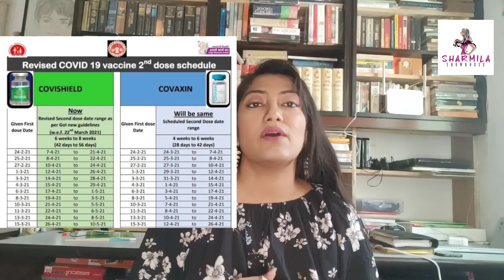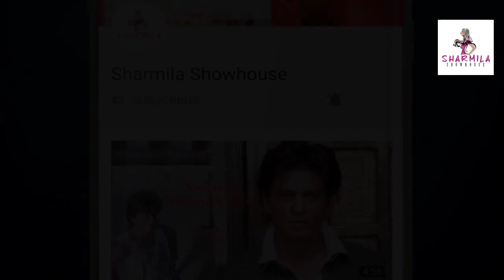দ্বিতীয় ডোজ নেওয়ার সময়সীমা পেরলে কি আবার প্রথম ডোজ নিতে হবে?। Covid vaccine l second dose l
What's the correct time limit between 1st and 2nd dose?